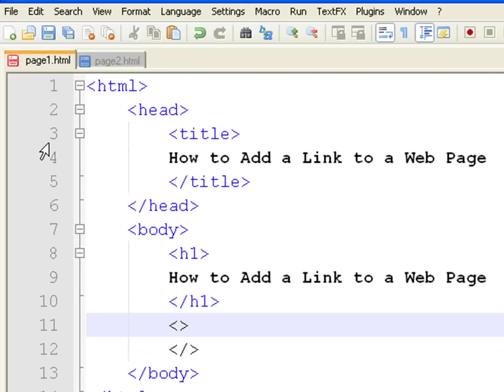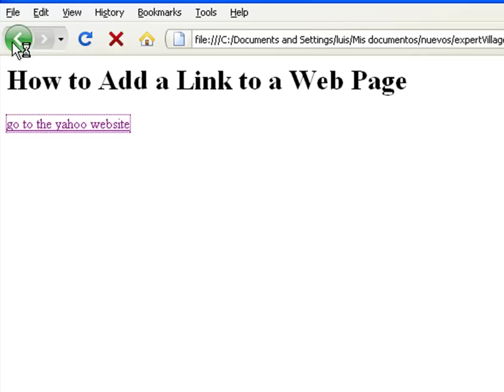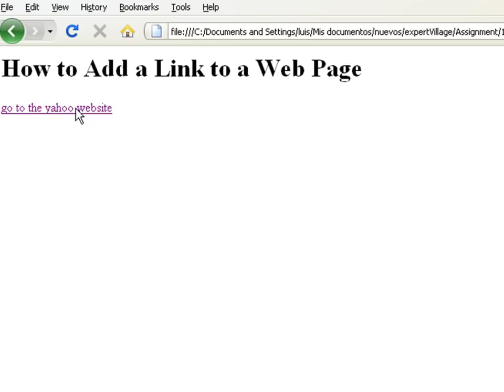How to Create Web Pages Using HTML : How to Add a Link to a Web Page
An HTML link can point to another Web page or another page on the current site. Add a link when creating a Web site with tips from a software developer in this free video on Web design and the Internet.